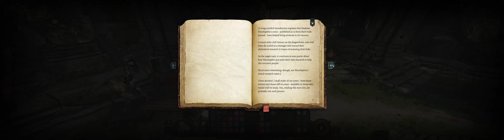Drow Assassin Gloomstalker with Dark Urge - Part 26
Decided to give Dark Urge a shot, and also wanted to go with an Assassin so here it goes.  I will be using the Exploration Mode of BG3 for this, more interested in his DU affects the story than the fights themselves, though will also be a great deal of that!